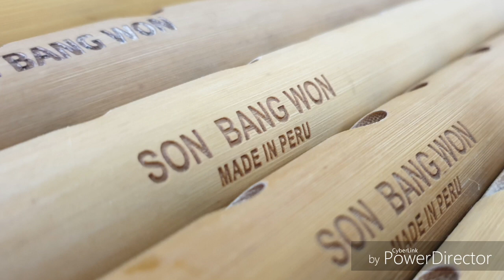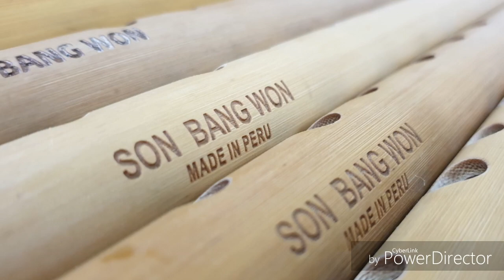첫사랑 - 손방원 Quena cho 연주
사용악기  - 손방원 Quena cho D